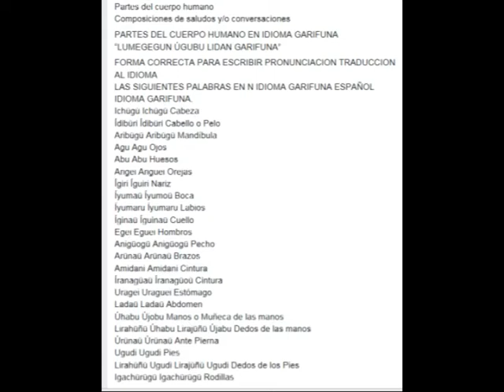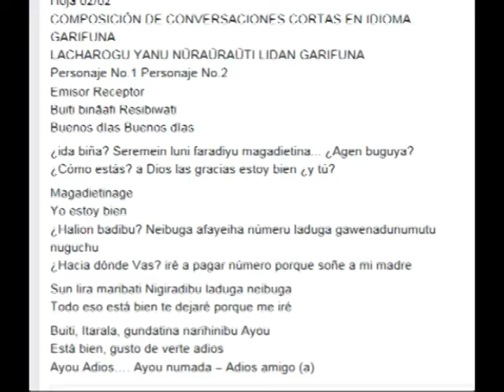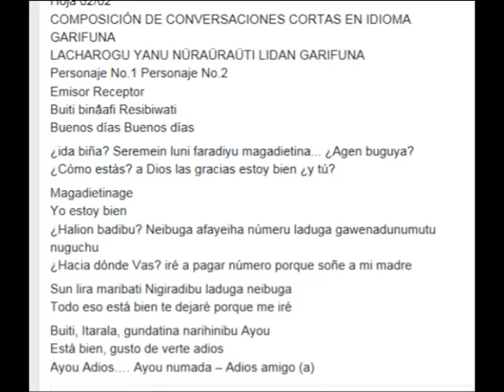Aprenda Las Partes Del Cuerpo En Garifuna Clase 6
Subscribete a nuestro Canal GAHFU es gratis, solo presiona el boton rojo

Partes del cuerpo humano
        Composiciones de saludos y/o conversaciones

PARTES DEL CUERPO HUMANO EN IDIOMA GARIFUNA
“LUMEGEGUN ÚGUBU LIDAN GARIFUNA”

FORMA CORRECTA PARA ESCRIBIR        PRONUNCIACION            TRADUCCION  AL  IDIOMA
LAS   SIGUIENTES   PALABRAS    EN    N IDIOMA GARIFUNA          ESPAÑOL
IDIOMA GARIFUNA.
Ichügü                                               Ichügü                                          Cabeza
Ídibüri                                               Ídibüri                                           Cabello o Pelo
Aribügü                                            Aribügü                                         Mandíbula
Agu                                                   Agu                                               Ojos
Abu                                                   Abu                                               Huesos
Arigei                                                Ariguei                                          Orejas
Ígiri                                                    Íguiri                                             Nariz
Íyumaü                                              Íyumoü                                          Boca
Íyumaru                                             Íyumaru                                         Labios
Íginaü                                                 Íguinaü                                          Cuello
Egei                                                    Eguei                                             Hombros
Anigüogü                                           Anigüogü                                      Pecho
Arünaü                                               Arünaü                                          Brazos
Amidani                                             Amidani                                       Cintura
Íranagüaü                                           Íranagüoü                                     Cintura
Uragei                                                 Uraguei                                        Estómago
Ladaü                                                  Ladaü                                         Abdomen
Úhabu                                                 Újobu                           Manos o Muñeca de las manos
Lirahüñü Úhabu                                  Lirajüñü Újabu                       Dedos de las manos
Úrünaü                                                Úrünaü                                        Ante Pierna
Ugudi                                                   Ugudi                                         Pies
Lirahüñü Ugudi                                   Lirajüñü Ugudi                           Dedos de los Pies
Igachürügü                                           Igachürügü                                 Rodillas

COMPOSICIONES DE SALUDOS EN IDIOMA GARIFUNA
LACHAROGU ABUSURUNEI LIDAN GARIFUNA
Buiti binâafi                                          Bîiti binâafi                               Buenos días
Buiti liranagua ineweyu Bîiti liranagua ineweyu (Este saludo se efectua de 12:00 MD.a 1:00 PM)
Buiti amidi                   Bîiti amidi  (Este saludo se efectua de 12:00 MD. a 1:00 PM)
Buiti ranboweyu                               Bîiti ranbuweyu                            Buenas tardes
Buiti guñon                                       Bîiti guñon                                    Buenas noches

                                                                                                                       Hoja 02/02
COMPOSICIÓN DE CONVERSACIONES CORTAS EN IDIOMA GARIFUNA
     LACHAROGU YANU NÜRAÜRAÜTI LIDAN GARIFUNA
Personaje No.1                                              Personaje No.2
     Emisor                                                             Receptor
Buiti binâafi                    Resibiwati
Buenos días                    Buenos días

¿ida biña?                       Seremein luni faradiyu magadietina... ¿Agen buguya?
¿Cómo estás?                 a Dios las gracias estoy bien                ¿y tú?

Magadietinage
Yo estoy bien
¿Halion badibu?            Neibuga afayeiha númeru laduga gawenadunumutu nuguchu
¿Hacia dónde Vas?        iré a pagar número porque soñe a mi madre

Sun lira maribati            Nigiradibu laduga neibuga
Todo eso está bien        te dejaré porque me iré

Buiti, Itarala, gundatina narihinibu       Ayou
Está bien, gusto de verte                       adios
Ayou  Adios….                                           Ayou numada – Adios amigo (a)